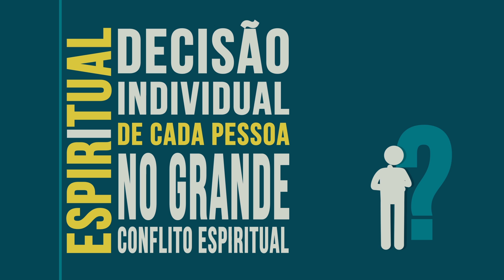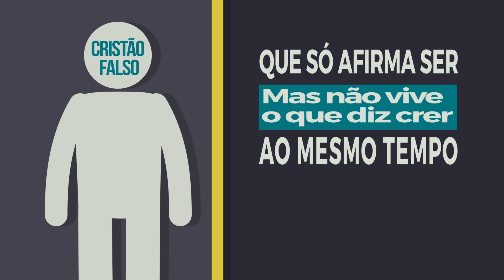Tema 05 - A Sacudidura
Você é um cristão falso ou verdadeiro? De que lado você vai permanecer?

Veja mais sobre este projeto ▼